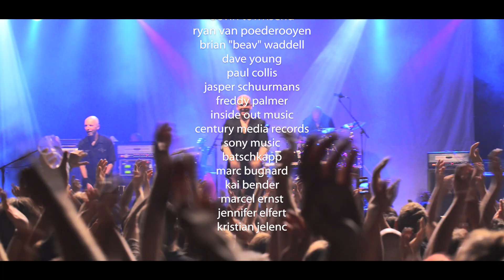Devin Townsend Project - Bad Devil (live in Frankfurt 2014)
this is no official 'release' by HevyDevy Records

Back in 2014 I had the opportunity to film a Devin Townsend Project show at Batschkapp Frankfurt in my hometown on my birthday!
Here is some of that footage for you to bang and dance to, so ladies and gentlemen -- ENJOY!

philipp koch

produced by
philipp koch
oliver laux

cameras by
philipp koch
oliver laux
jennifer elfert
kristian jelenc

marcel ernst

mixing/mastering by
kai bender

filmed and recorded at
batschkapp frankfurt, 08/2014

thanks to:
devin townsend
ryan van poederooyen
paul collis
jasper schuurmans
freddy palmer
inside out music
century media
batschkapp marc bugnard
kai bender
marcel ernst
jennifer elfert
kristian jelenc